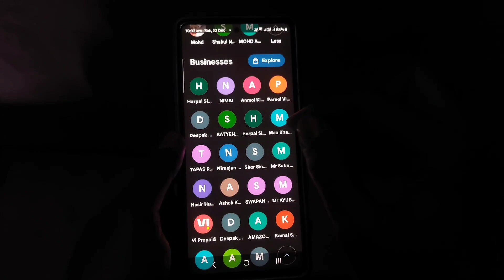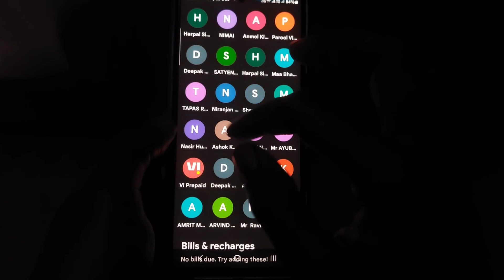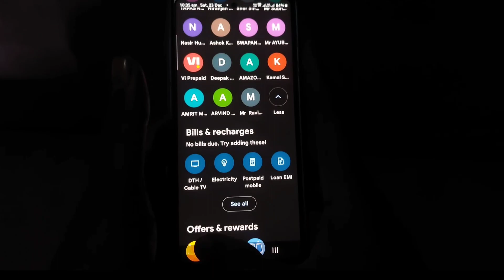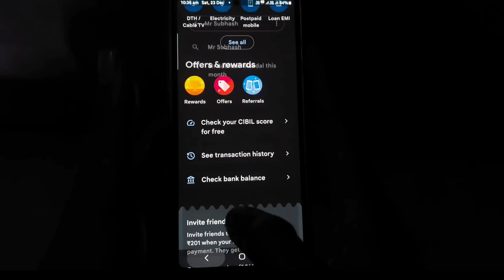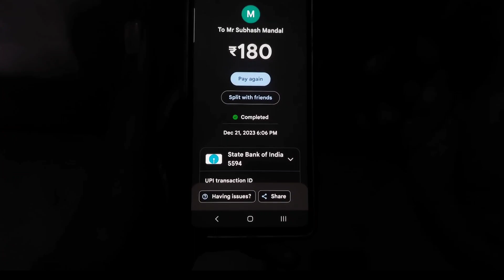Google Pay की पुरानी से पुरानी Transaction History कैसे निकालें 2024 | How To Get Gpay Old History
Hello Dear Friends dosto Aaj ke is video me maine bataya hai ki aap google pay ki purani se purani history kaise nikal sakte hai